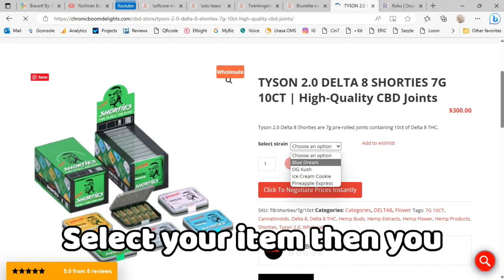Cbd Store - How To Shop Intro